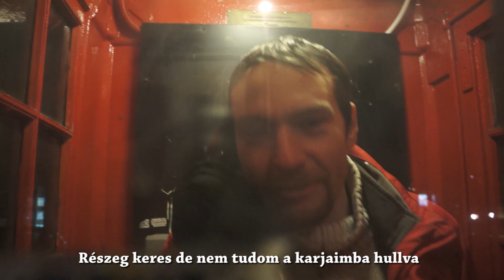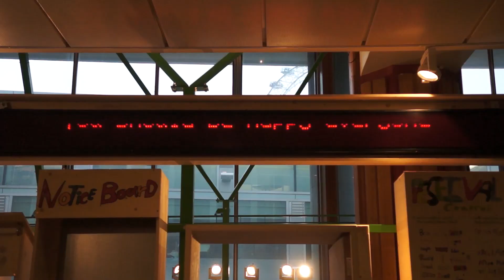Harlekin Balett: Részeg horror baba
Rajongói videó. Írta: Wittek Péter. Főszereplő: Dézsi Zoltán Rendezte: Romvári Péter.